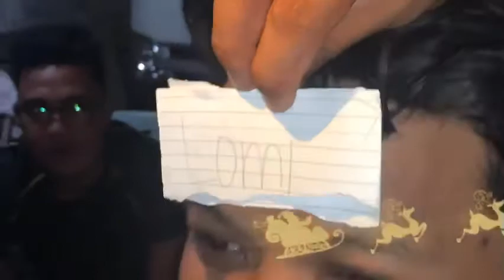TINT Squad Christmas Party’19 - Pinoy Henyo Part1